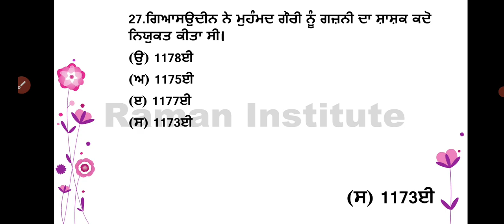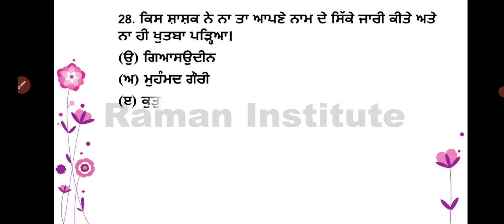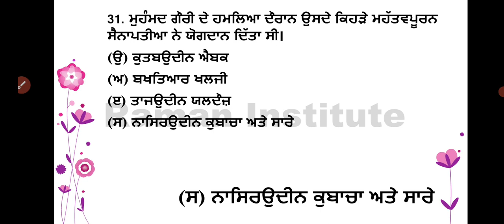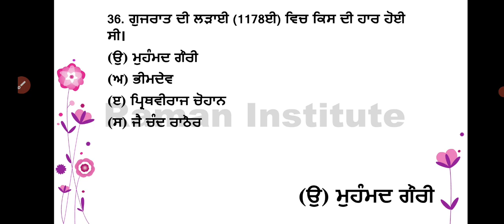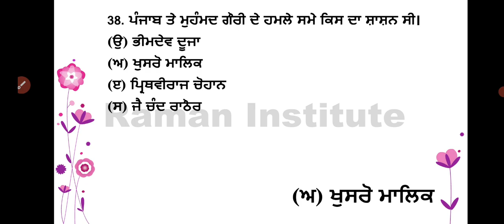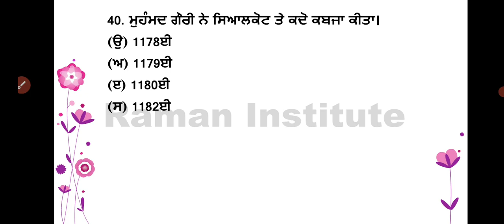The Sultanate of Delhi part:-2||master cadre history preparation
Raman Institute#Master cadre history preparation#The Sultanate of Delhi#History of India#master cadre 2021#

Topic:- The Sultanate of Delhi
Subject:-History of India
Part:-2

Is video mein master cadre history preparation ke lye history of india ke topic The Sultanate of Delhi ko discuss kiya gya hai jo apke master cadre and pstet exam ke lye helpful rahegi